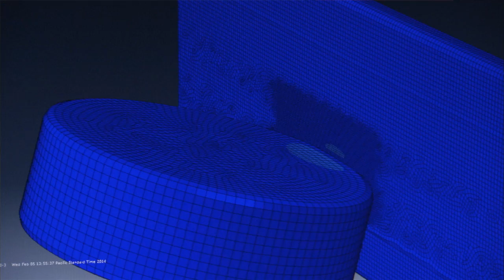CCM Speedburner Stick Review with CCM's Catherine Ward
Catherine Ward, CCM Product Manager, discusses the Speedburner Stick